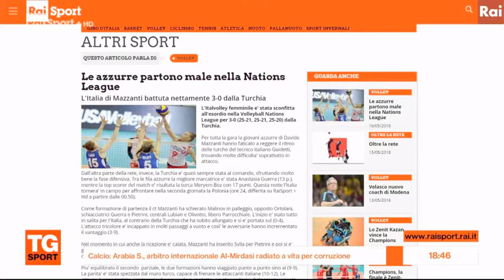Blengini pronto per la National League -Mazzanti perde da RaiSport